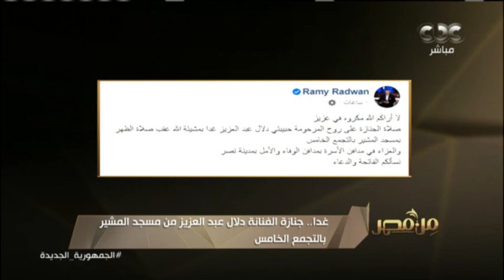وداعا الفنانة الكبيرة دلال عبد العزيز.. جنازة "عاشقة الشروق" غدا من مسجد المشير بالتجمع الخامس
وداعا الفنانة الكبيرة دلال عبد العزيز.. جنازة "عاشقة الشروق" غدا من مسجد المشير بالتجمع الخامس | من مصر